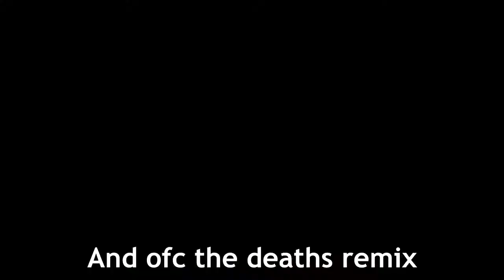Honest Dumb Subsistence Moments 2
Bad editing back at it again

Yes, there's an editing mistake around the end. Guess I can also start a series with honest dumb editing moments at this rate.

ALSO,make your day brighter by making mine too and BEAT UP THAT LIKE BUTTON! \(^o^)/

SO...untill next time,bye!